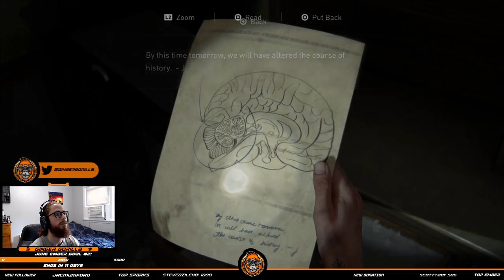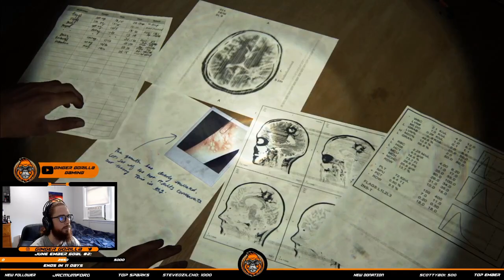The Last of Us 2 Lets Play Walkthrough - Part 21 - Road to Aquarium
The Last of Us 2 (Last of Us Part 2) Walkthrough Gameplay Lets Play Part 21 includes the Intro, Review, Campaign Mission 21 of the Last of Us Part II Single Player Story Campaign for PS4!

This 2020 The Last of Us Part 2 Story Campaign Walkthrough will be the Full Game including a Review, Prologue, All Story Chapters, OST, Cut Scenes, Cinematics, Missions, Joel, Ellie, Abby, Artifacts, Trading Cards, Journal Entries, Workbenches, Safes, Chapters, Jackson, Seattle Day 1, Encounters and more until the Ending of the Single Player Story.